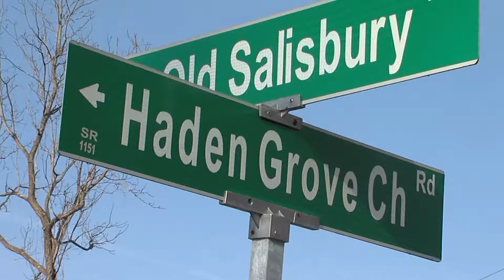Neighbors sick of trash-filled property, home will be auctioned off